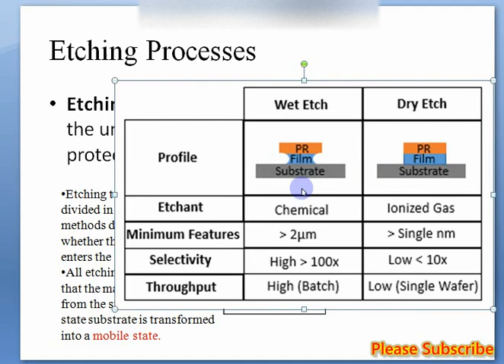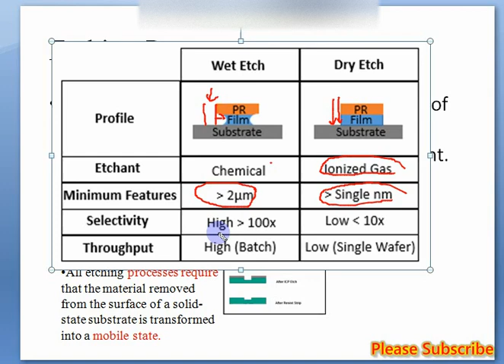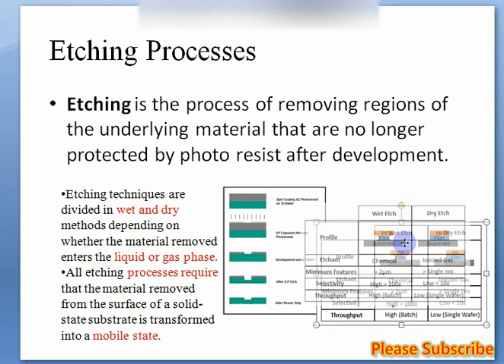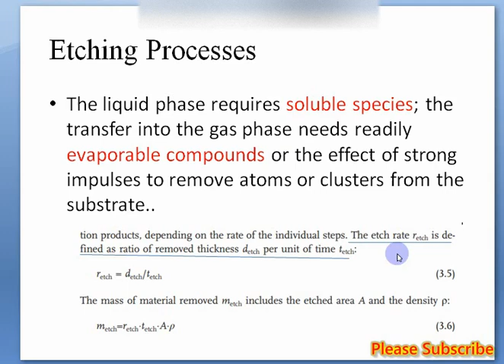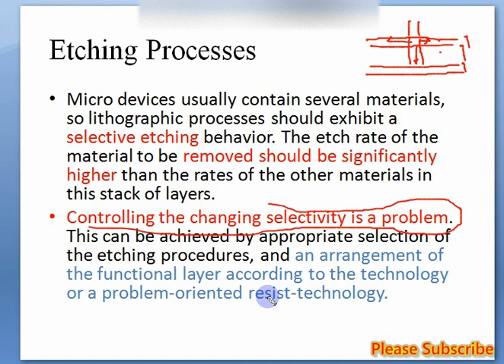What is etching in lithography|Dry and Wet etching|What is selectivity|Etching rate in hindi/urdu